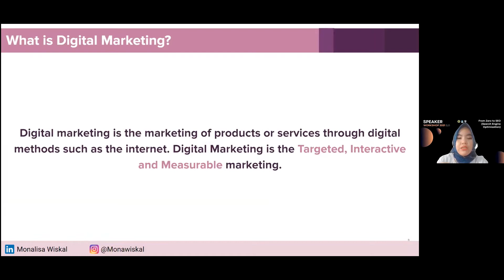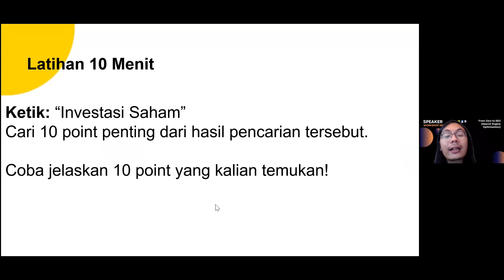AFTER MOVIE WORKSHOP 2021 2.0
Workshop merupakan program kerja yang dinaungi oleh Divisi Human Resource Development HMPSM UNPAR yang memberikan pelatihan secara langsung (learning by doing) terkait dengan soft skill bagi mahasiswa aktif Manajemen UNPAR.

Workshop 2021 2.0 mengangkat tema “From Zero to SEO” yang membahas mengenai Digital Marketing dan Search Engine Optimization bersama narasumber Monalisa Wiskal dan Reza Putra.